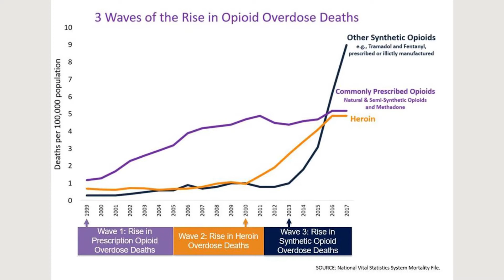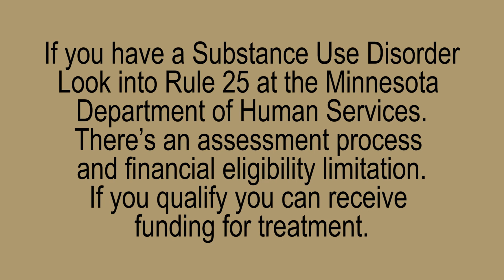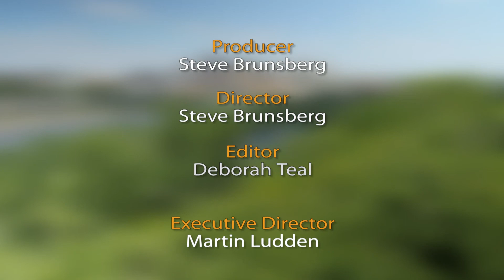SPNN Forum: Opiod Addiction and Treatment FRM872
Host Kel Heyl talks with  Ian McLoone, of the Alltyr Clinic in Saint paul,  about his experience with opioids addiction and treatment.